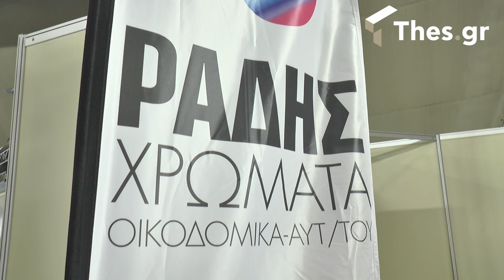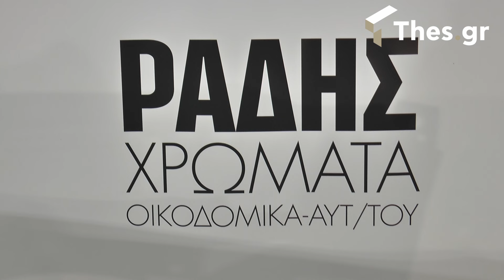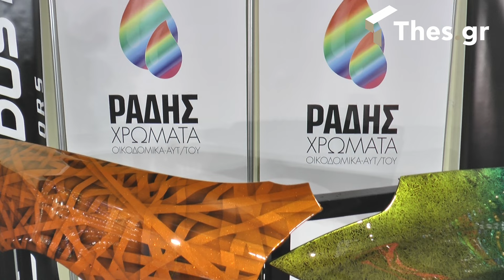“Χρώματα Ράδης”: Στυλ και κομψότητα στο όχημά σας με ποιοτικά και προσιτά προϊόντα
H επιχείρηση “Χρώματα Ράδης” έχει κατορθώσει με σταθερά ανοδικά βήματα να κερδίσει την εμπιστοσύνη του κόσμου και αναπτύσσεται ραγδαία στο χώρο των χρωμάτων.
Μια οικογενειακή επιχείρηση που ξεκίνησε από την Βέροια και χάρη στο μεράκι και την αγάπη για τη δουλειά έχει κάνει άλματα κι έχει γίνει γνωστή στο πανελλήνιο.

Η συνεργασία με τη γαλλική εταιρεία Stardust άνοιξε νέους δρόμους στα “Χρώματα Ράδης” καθώς προσφέρουν ποιοτικά προϊόντα σε πολύ καλή τιμή. Με κινήσεις εξωστρέφειας που είναι σε εξέλιξη, η επιχείρηση μπορεί να αισιοδοξεί για ένα ακόμη πιο λαμπρό μέλλον.